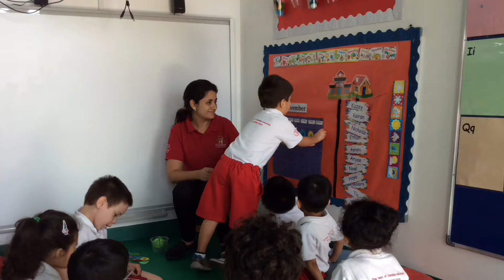KG1 Program at Maple Bear Nursery